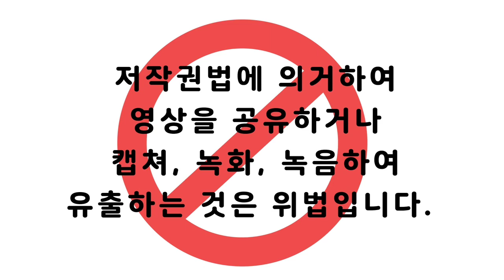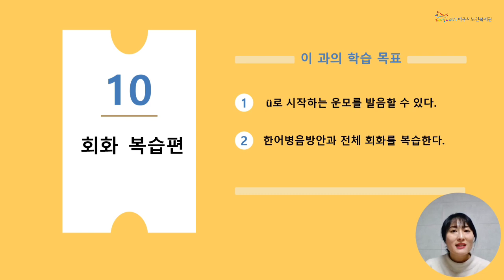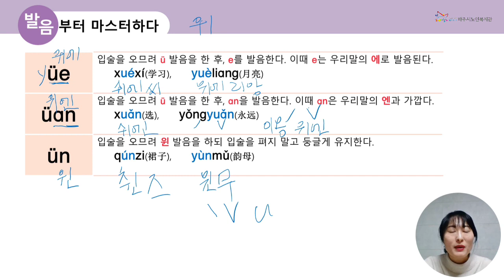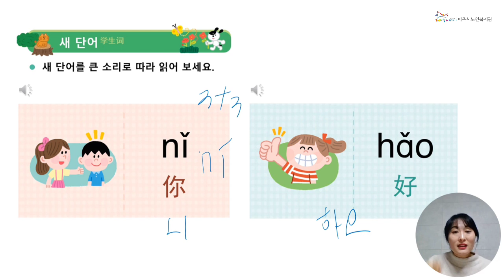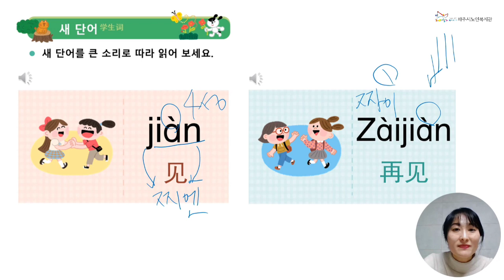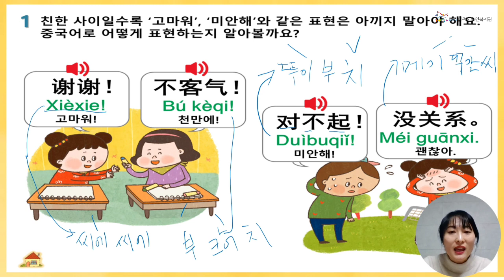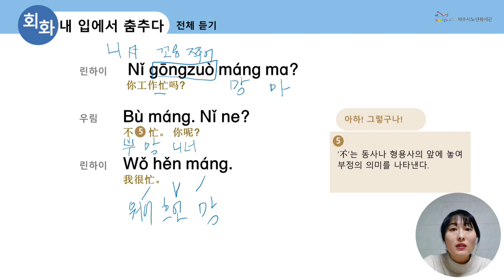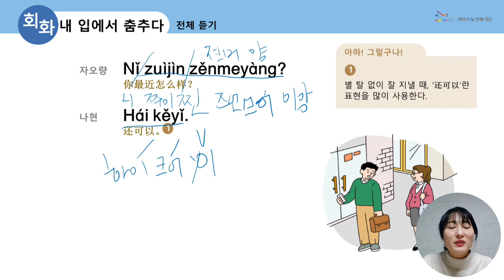[온라인학습관]중국어10강_회화복습편